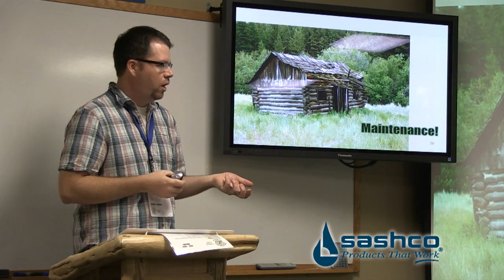Sashco's Zero Failures Seminar - In-depth Wood Home Finishing Class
UPCOMING SEMINAR DATES:
Wood Science: October 28-29 | November 2-3
Business Focus: October 26-27 | November 4-5

Knowledge is profit.

At Sashco's Zero Failures, the science of wood finishing, sealing and maintenance gives you the knowledge you need to get the job done right the first time, or fix another's job gone wrong. This two-day seminar is sought out around the world from Japan to Finland, Canada to Russia. It's packed with information that will immediately translate into happier customers and repeat business, giving you an edge over your competition and increasing your profits.